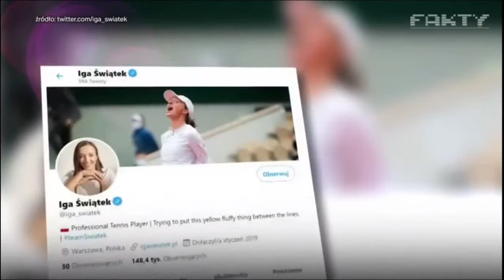Pracownicy korporacji oni zawsze muszą propagować czosnkową narrację aby być w systemie Iga Świątek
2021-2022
Iga Świątek